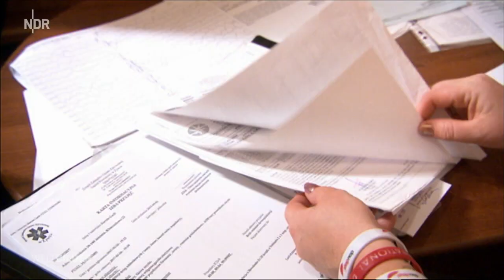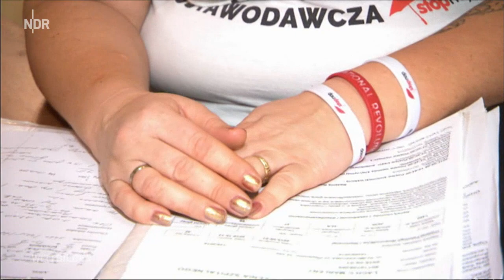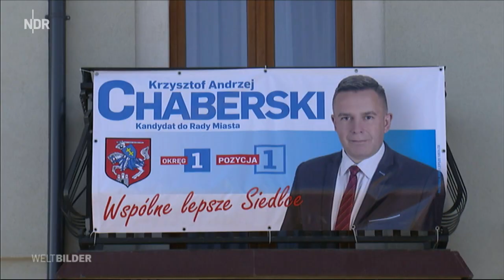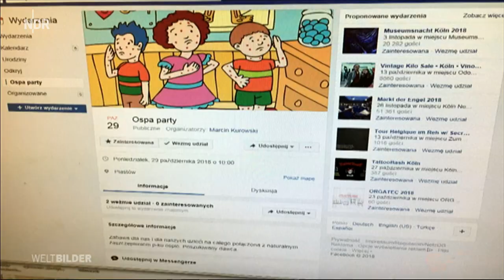Polen - Impfgegner machen mobil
16.10.18

Eine Bürgerinitiative brachte das Projekt mit 120.000 Unterschriften ins Rollen. Jetzt ist die Abschaffung der Impfpflicht in Polen Sache für das Parlament.